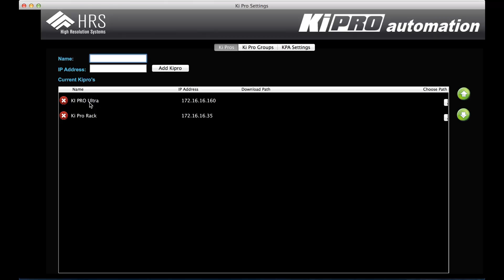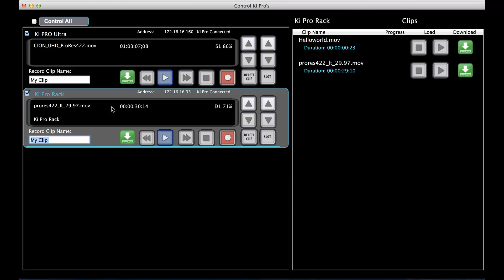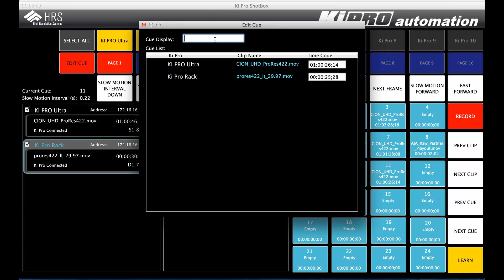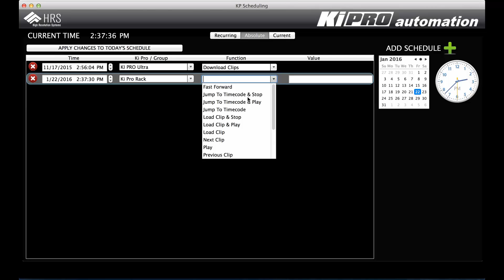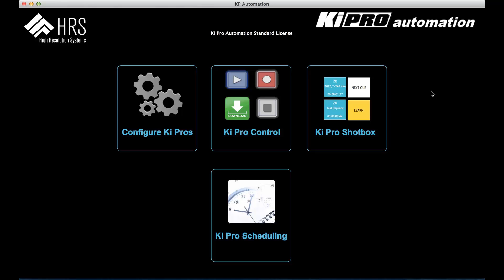HRS KP Automation Overview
Overview from KP Automation software for shotbox control and scheduling automation of the Ki Pro family of products from High Resolution Systems.